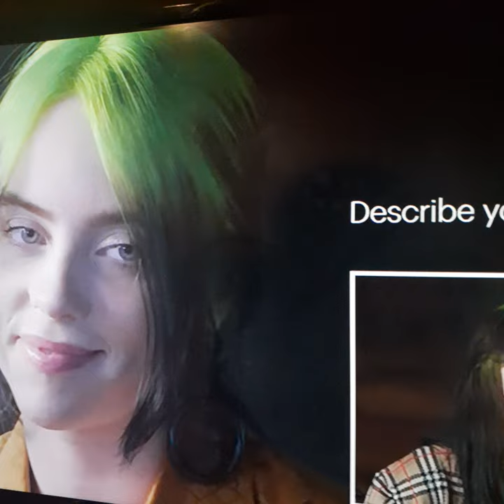listen to what she says about Corona virus.